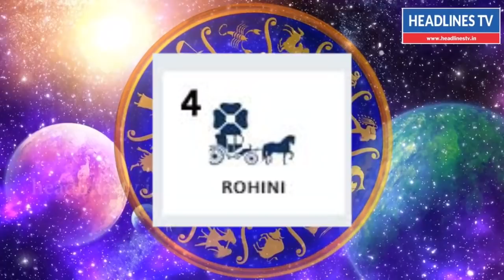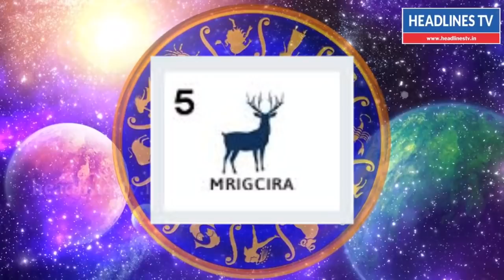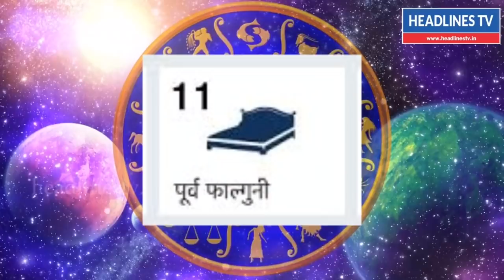21.11.2019 - இன்றைய ராசி பலன் | indraya rasi palan 21:11:2019 | Today rasi palan 2019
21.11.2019 - இன்றைய ராசி பலன் | indraya rasi palan 21:11:2019 | Today rasi palan 2019